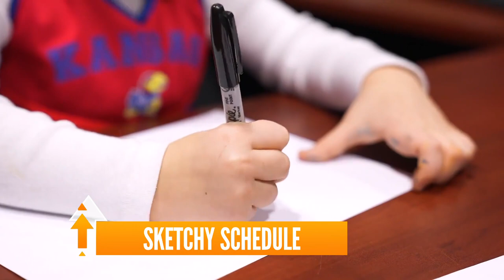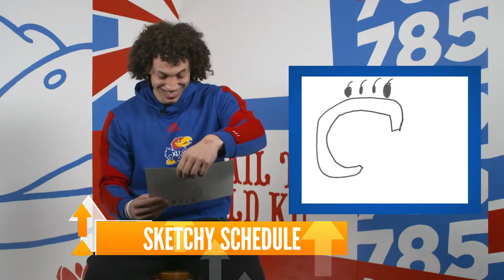Kansas Jayhawks guess junior reporter’s drawings of team logos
Sunday TODAY’s Willie Geist runs through the Highs and Lows of the week, including the University of Kansas football team interpreting a junior reporter’s drawings to guess who they’ll be playing, the battle of the groundhog meteorologists, plus more Highs and Lows!